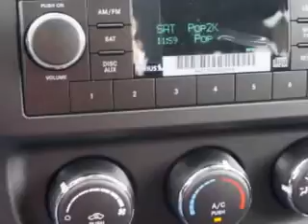2014 Jeep Compass Riverside Autoplex of Muskogee Muskogee, OK 74401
Jeep Compass You will love this Bright White Clear Coat Jeep Compass SUV, equipped with a 4 Cylinder engine and an automatic transmission. Enjoy an exceptional 27 miles to the gallon on this great SUV with features like Halogen Headlights, Ambient Lighting, Auxiliary Audio Input - Ipod, Anti-Theft Alarm System With Engine Immobilizer, Electronic Brakeforce Distribution, Front Fog Lights, Emergency Braking Assist, and much more. Enjoy the drive and have peace of mind in this Jeep Compass. See us at Riverside Autoplex of Muskogee today!
MILES:      6
VIN:1C4NJCBA8ED651032

1711 West Shawnee
Muskogee, Oklahoma 74401